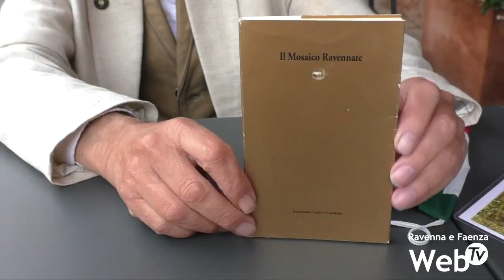Mosaico: puntare su scuole e giovani per una rinascita culturale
l'Associazione Dis-Ordine è tornata a chiedere maggiore attenzione per il mosaico ravennate, premendo per la riapertura di un corso di mosaico al liceo artistico "Nervi-Severini" e per una maggiore valorizzazione dei giovani artisti. A supporto di questo appello è stata scelta anche un'immagine che stravolge le colombe del famoso mosaico presente a Galla Placidia.